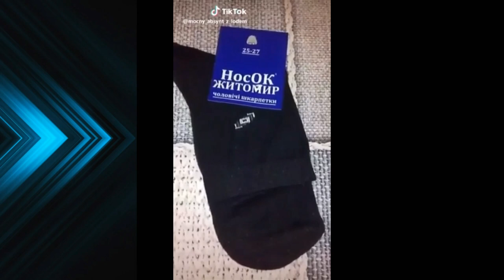Tik-Tok The best 2020 MICKEY #5*Лучшее прикольное видео Tik-Tok 2k20